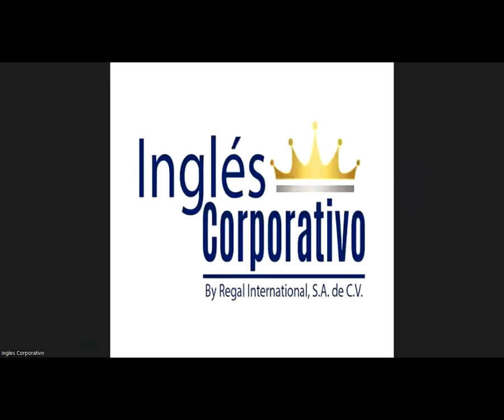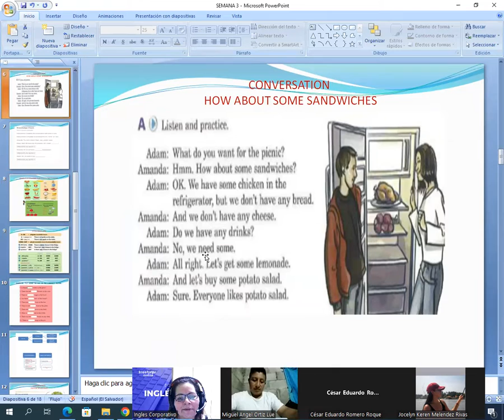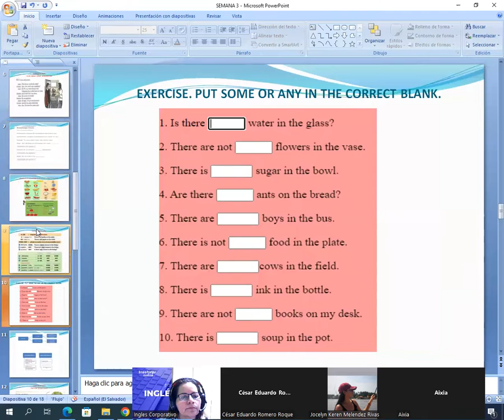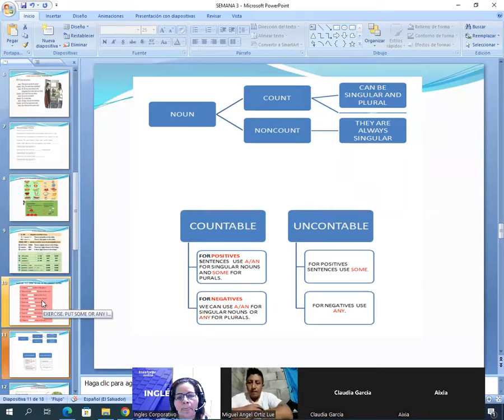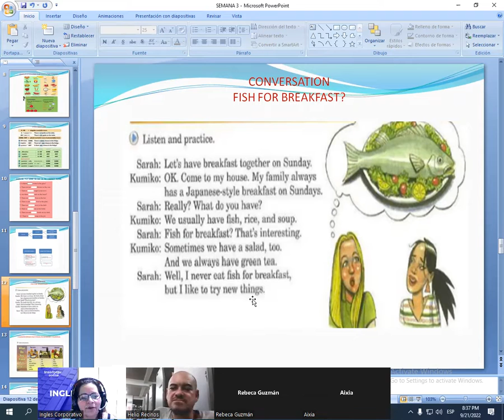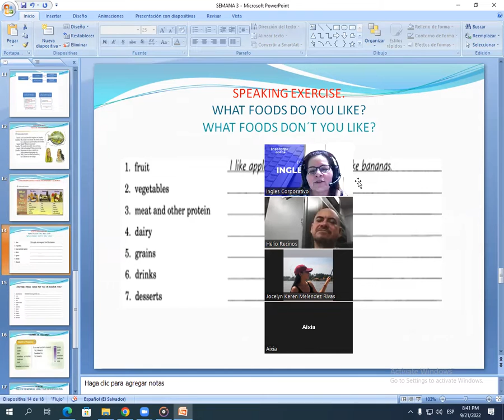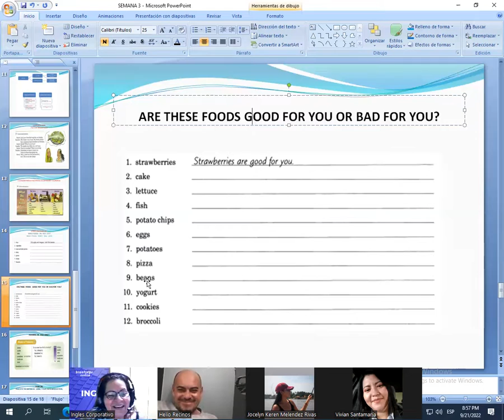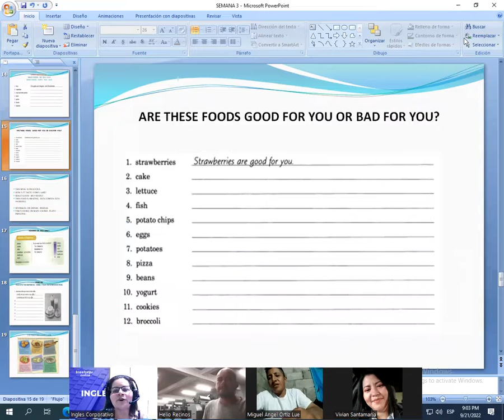Inglés Corporativo-09/21/2022-SOME AND ANY; COUNT&NONCOUNT NOUNS/CONVERSATION FISH FOR BREAKFAST.